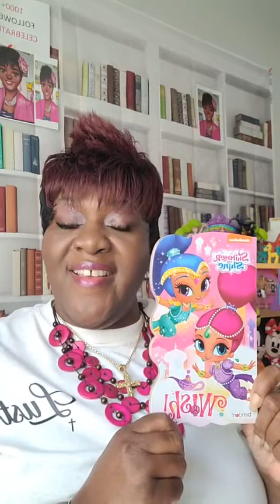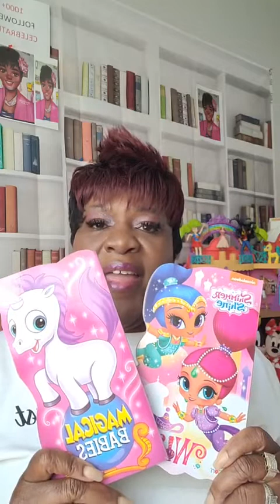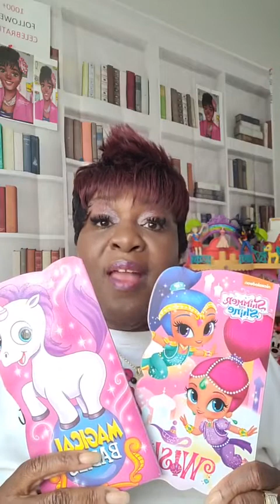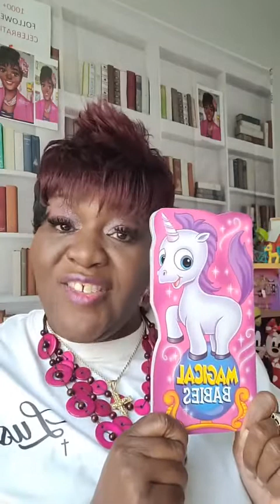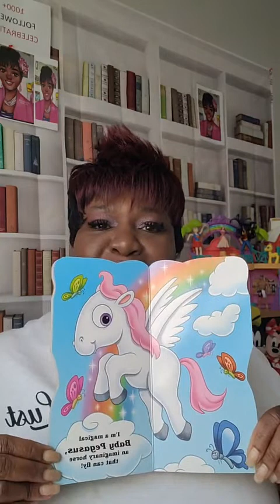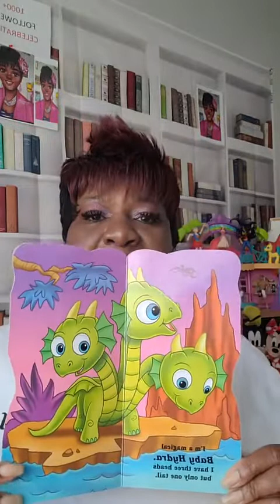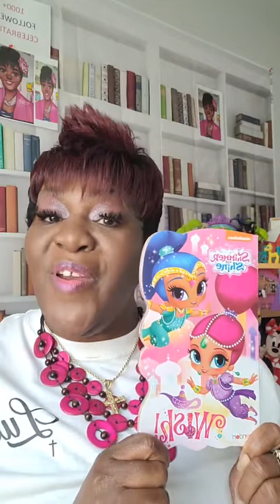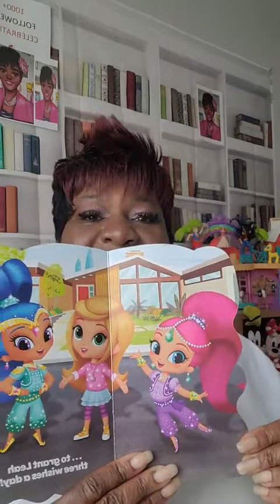Magical Babies Aug 31, 2021 an Shimmer and Shine Live with Pink Cards an Piggy Storytime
I do own the Copy rights Lyrics to Storytime song with Ms. Doris 📚📚📚📖📖